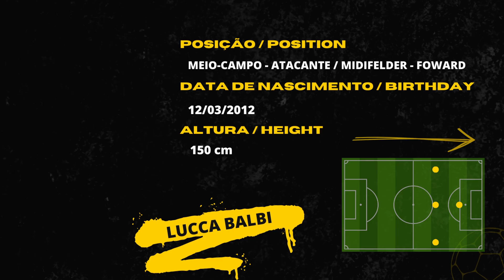LUCCA BALBI - 2012 - MEIO-CAMPO/ATACANTE - HIGHLIGHTS TDF